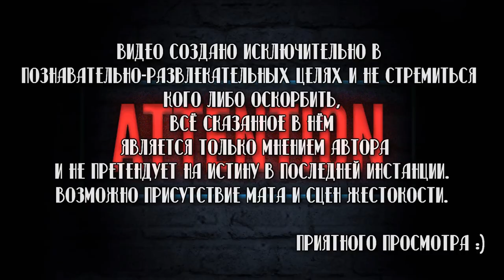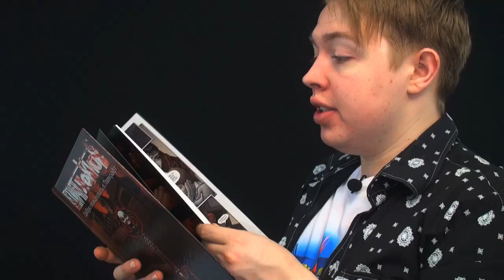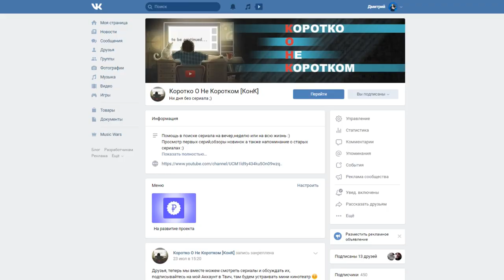📽Вкратце про КЛЮЧИ ЛОККОВ / LOCKE & KEY 🔑🔒 [Обзор Сериала Netflix]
Помочь каналу ❤

Сбербанк-Visa Classic- 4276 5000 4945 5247
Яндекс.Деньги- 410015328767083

Ключи Локков / Locke & Key

Сухие факты:
Год выхода-2020
Количество серий-10
Рейтинг IMDb-7.50
Студия- Netflix

Смотрел на сайте (!Внимание! Сайт не проверен антивирусом)

"Adaptation from graphic novel about kids killing people"